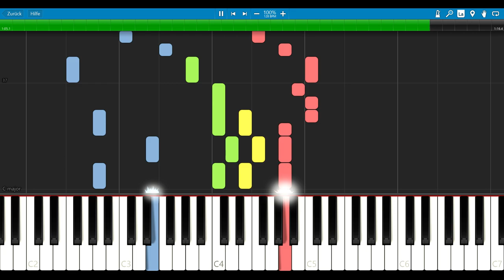Toy Piano Demo Song: "Spanish Coffee" (HQ)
This arrangement of the Song "Spanish Coffee" was used on many toy pianos in the 1990s and early 2000s. Some of the Brands were "Music Fan" or "Euro Play" I extracted all of the piano's sounds and re-arranged the song in stereo. The Software used to visualize the notes is called Synthesia. Have fun!